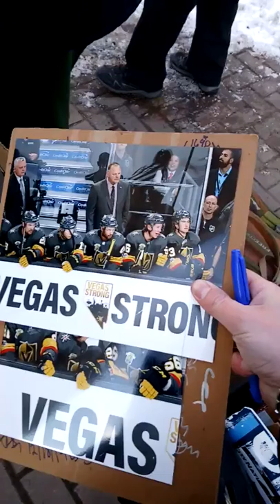Gerard Gallant signs a couple Vegas Golden Knights photos for DAGR Sportscards and Collectibles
Ryan Craig signs some autographs for fans too